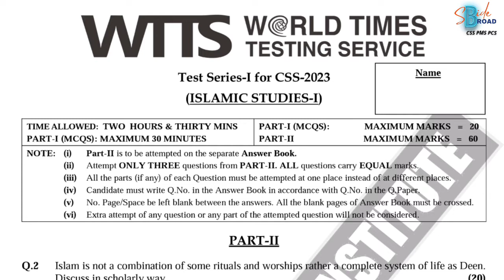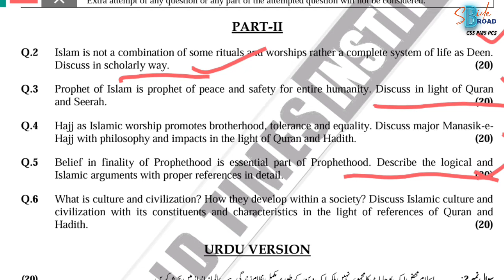CSS 2023 Islamiat Mock Paper | Jahngir World Times CSS Academy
This mock of Islamiat is taken by Jahngir World Times CSS Academy Lahore. CSS Aspirants are recommended to must prepare these questions before exams.